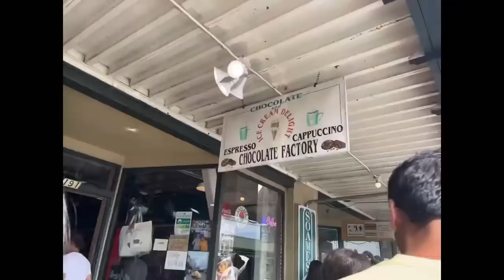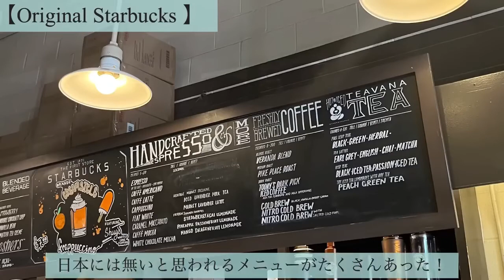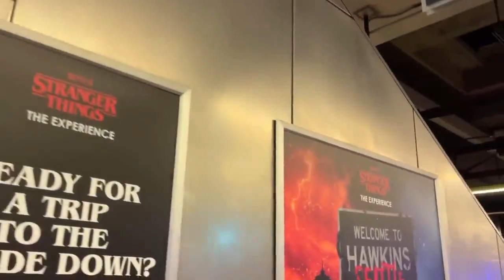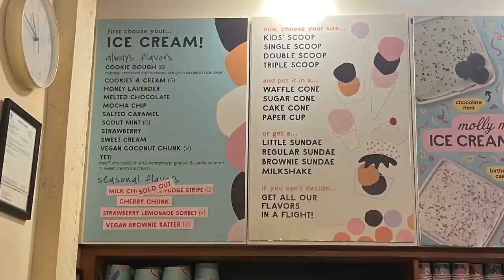Morito Chisaki's Seattle trip